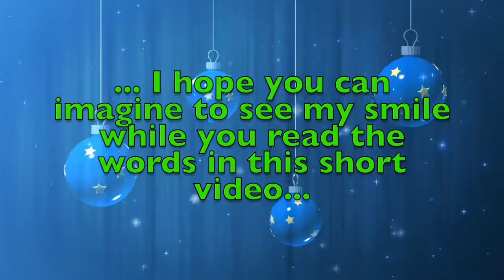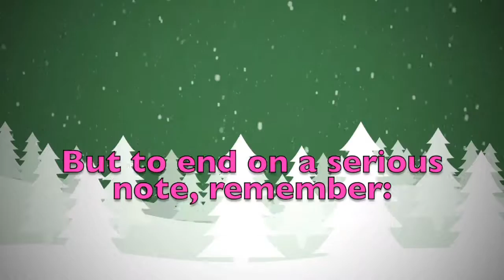Merry Christmas Benedetta! A special message just for you.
Merry Christmas dear Benedetta! These are a few personalised thoughts just for you! Did you like them? Would you send your Christmas wishes to your other friends...? On this youtube channel you will find videos for all kinds of names and nicknames. So, what are you waiting for? Surprise your friends by sending them a personalised video!